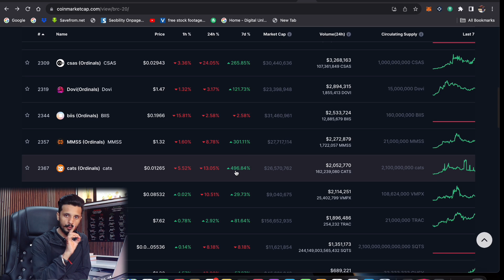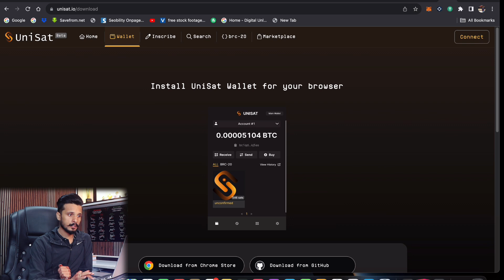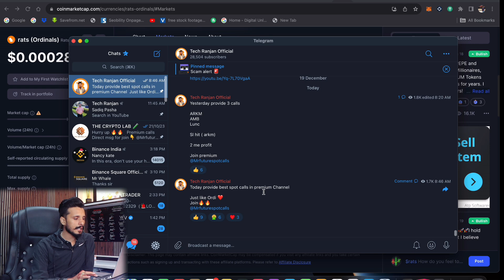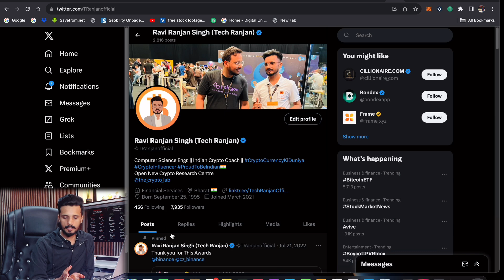Brc20 Top Crypto 10-1000x In BullRun || Brc20 Crypto Coin || Find Top Brc20 Coins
Future Calls  For Premium Channel  Join ke Liye msg kare ( copy paste) Telegram